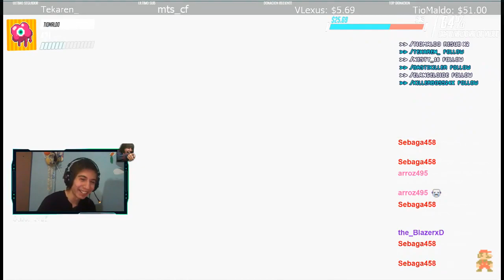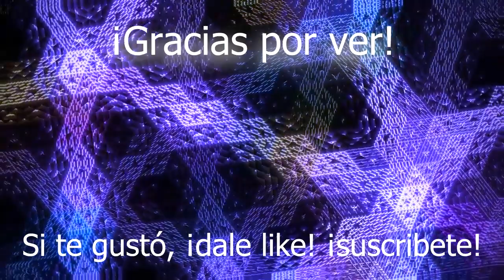REACCIONANDO al NINTENDO DIRECT del 4/9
El Direct de Septiembre nos trajo un montón de sorpresas, cosas que no pensé que iban a estar en el Direct pero terminaron estando igual, como también predicciones acertadas y leaks ultra filtrados, ¡de todo en este highlight de hoy!